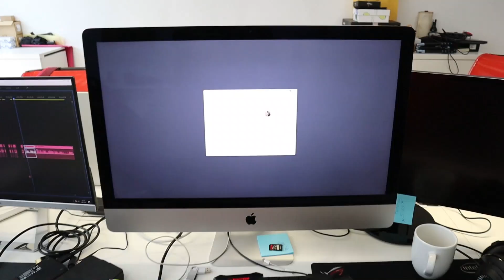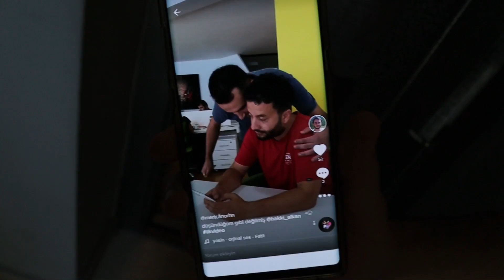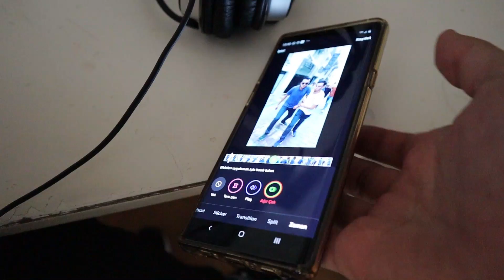YEMEK İÇİN ÇIKTIK TİKTOK VİDEOSU ÇEKTİK (VLOG)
Merhaba arkadaşlar, ofiste geçen bir öğle yemeğini sizinle paylaşmak istedim. Ofis, gerçekten garip bir yer. Burada çalışanlar (ben de dahil) normal değil. Böyle olunca, izleyecekleriniz de tuhaf olabilir. Takip ederseniz çok teşekkür ederim;